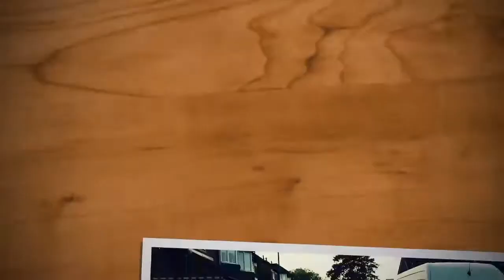Mad Benny of Fingerpost